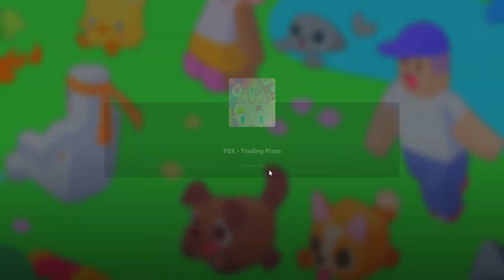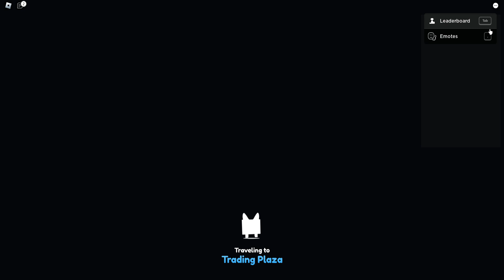pet simulator x připominka...